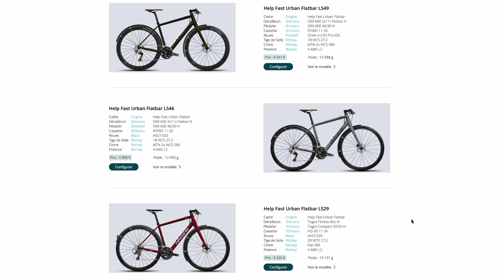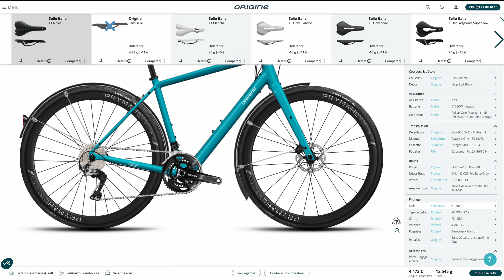Test du Origine Help Fast Urban : les amoureux de vélo musculaire ont leur VAE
Le vélo électrique Help Fast Urban d’Origine est un VAE à motorisation légère propulsé par le kit X-20 de Mahle. C’est aussi un vélo aux finitions premium et à la configuration personnalisable à souhait. Difficile de le mettre en défaut !

⏰ Sommaire :
0:00 - Présentation du Origine Help Fast Urban Flatbar
1:03 - Test du Origine Help Fast Urban dans les rues de Paris
1:19 - Le poids du Origine Help Fast Urban
1:57 - Le design du Origine Help Fast Urban
2:20 - Personnalisation du Origine Help Fast Urban
3:22 - La transmission Shimano GRX
4:38 - Le moteur X20 de Mahle
6:52 - La lampe du Origine Help Fast Urban
7:21 - Les défauts du Origine Help Fast Urban
9:10 - Conclusion

📝 Test du VAE Origine Help Fast Urban : 13,6 kg de plaisir

Réalisation : Thomas Ancelle
Avec : Julien Cadot